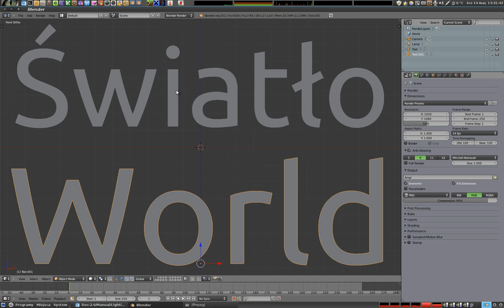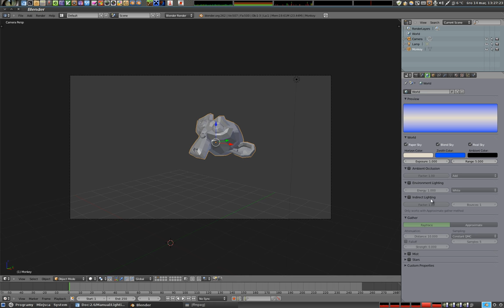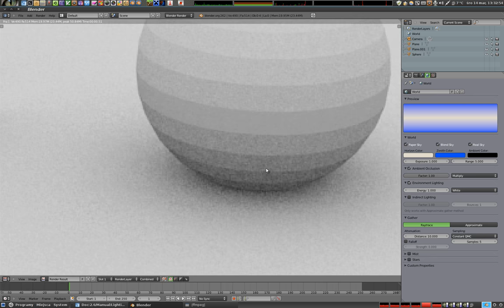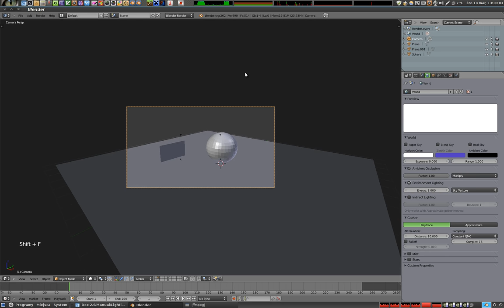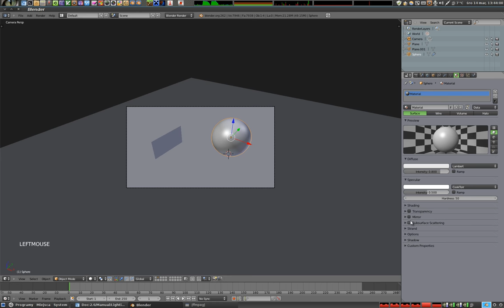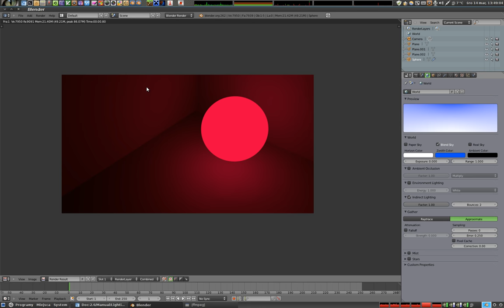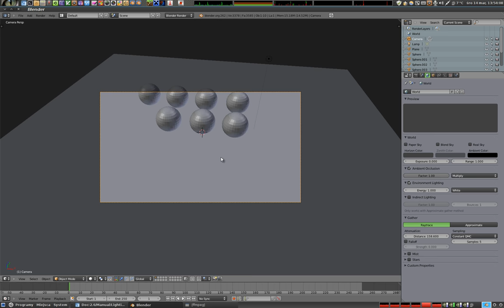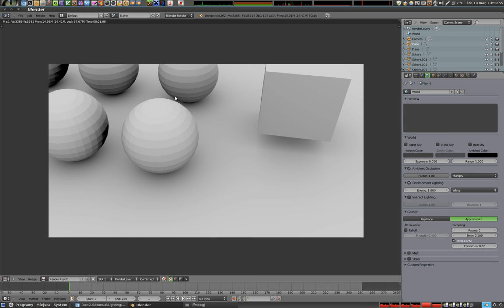Polski Kurs Blendera - Światło świata - czyli World i generowanie oświetlenia rozproszonego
W tym materiale tłumaczę (wreszcie) nieco dokładniej jak sterować oświetleniem świata, zarówno za pomoca prostych ustawień, jak i tekstury, mapowanej w dodatku w różnych przestrzeniach współrzędnych. Nie skupiam się przy tym wyłącznie na teksturach HDR, chociaż wspominam o nich (będzie o nich osobny tutorial). Tłumaczę też jak działają modele światła, porównujemy Ambient Occlusion z Environmental Lighting, oraz oświetlamy scenę na różne sposoby.